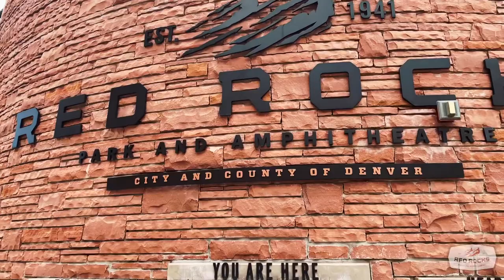Jeff White - Slippin’ Away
Filmed live at the Red Rocks Amphitheatre